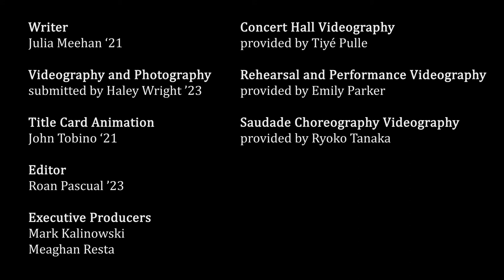From Tutus to TCNJ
After years of dancing with the American Repertory Ballet, Haley Wright '23 took her final bow to become a full-time student at TCNJ. The interactive multimedia major is now using her talents to compose music for the ballet company, including a commissioned piece, “Saudade,” which will be premiering this spring.

Writer: Julia Meehan '21
Videography and Photography submitted by Haley Wright '23
Title Card Animation: John Tobino '21
Editor: Roan Pascual '23
Executive Producers: Mark Kalinowski and Meaghan Resta
Concert Hall Videography provided by Tiyé Pulley
Rehearsal and Performance Videography provided by Emily Parker
Saudade Choreography Videography provided by Ryoko Tanaka